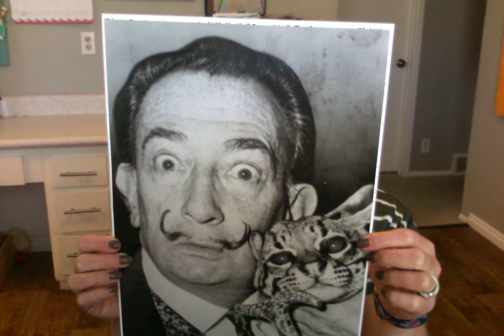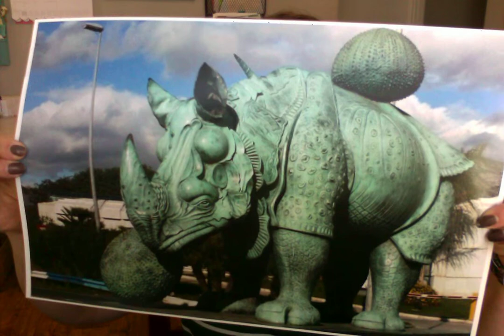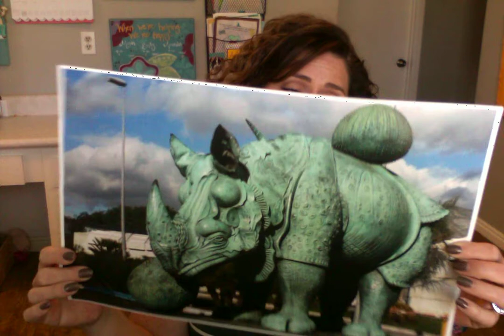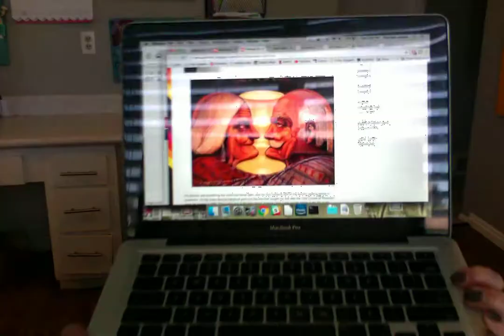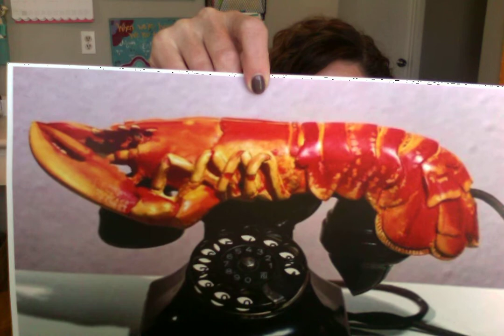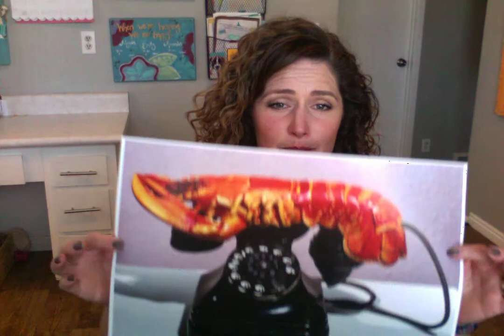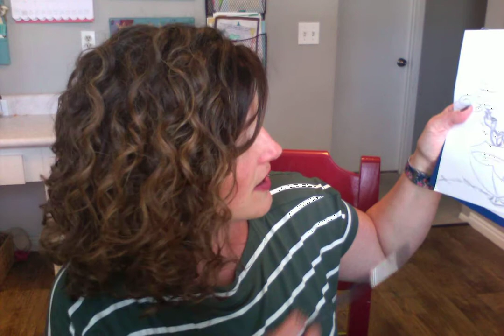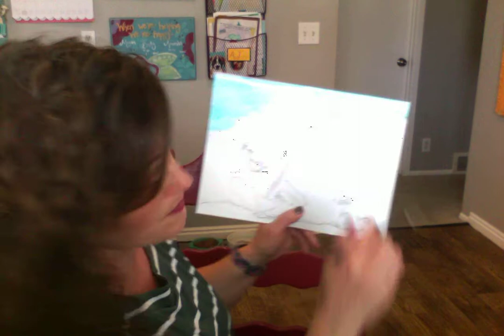salvador dali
One of the most technically skilled and controversial artists of the 20th century, Salvador Dali's life is as colorful and interesting as his work!